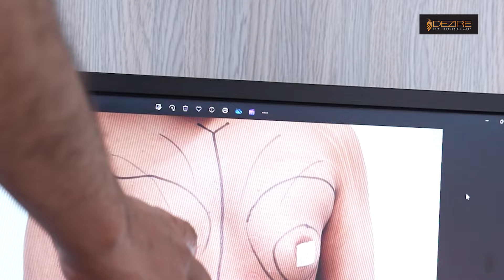My Gynecomastia surgery journey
Delhi - 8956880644, 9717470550 || Pune - 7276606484 || Bangalore- 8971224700 || Gurugram  - 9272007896 || Ahmedabad - 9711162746

Why Opt for Dezire Clinic for Your Plastic Surgery and Cosmetic Procedures?
When it comes to "cosmetic, skin, laser, and hair transplantation, any plastic surgery " Dezire Clinic is one of the most prominent and searched in India - for surgical and nonsurgical cosmetic surgery clinics.

Dr. Prashant Yadav (M.S., M.Ch. Plastic Surgery ) & Founder of Dezire Clinic